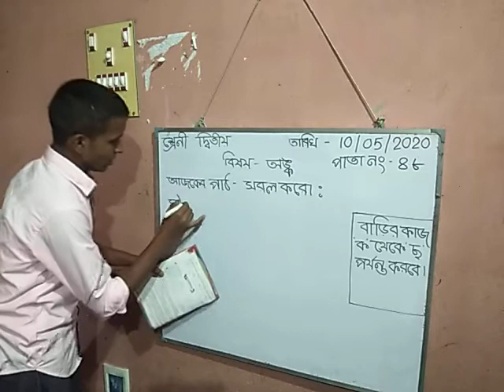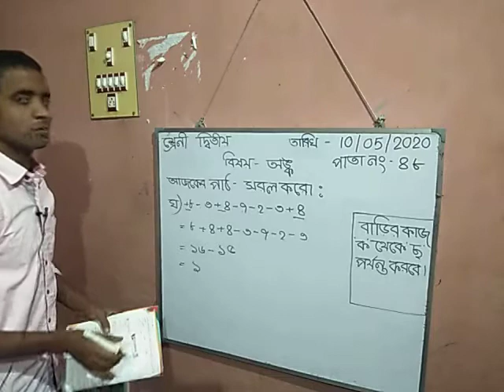অংক , ক্লাস নম্বর- 17, তারিখ - 10.05.2020